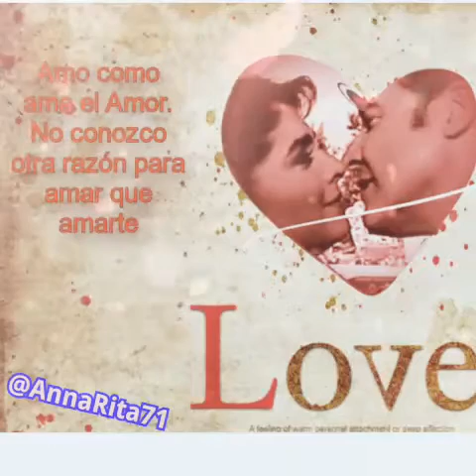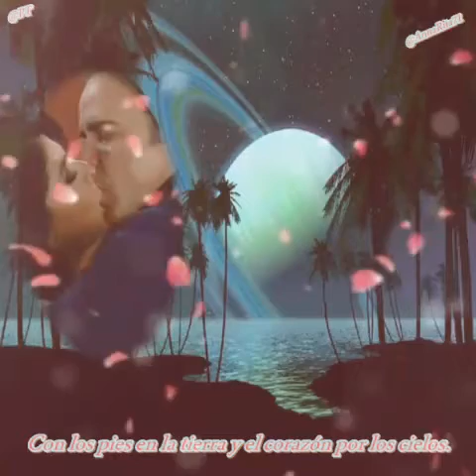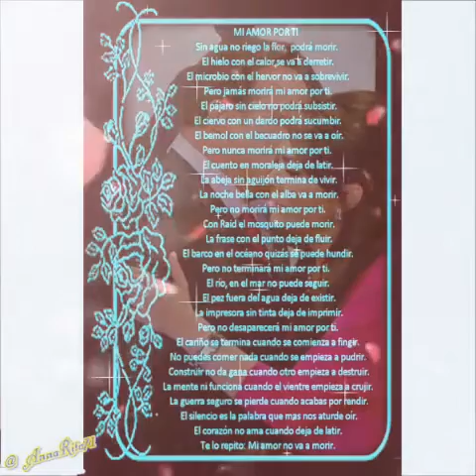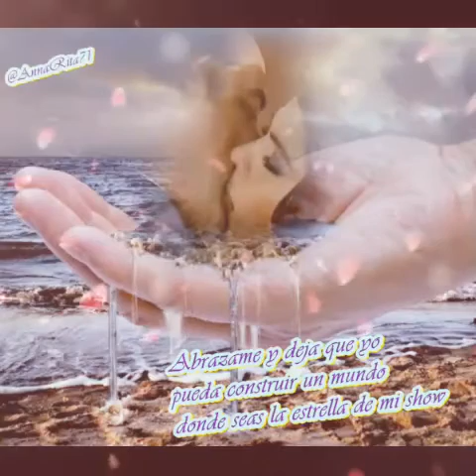César Evora y Victoria Ruffo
PAREJA TEKILA